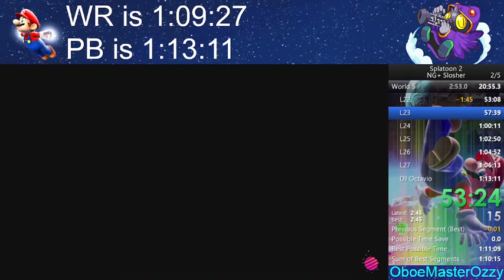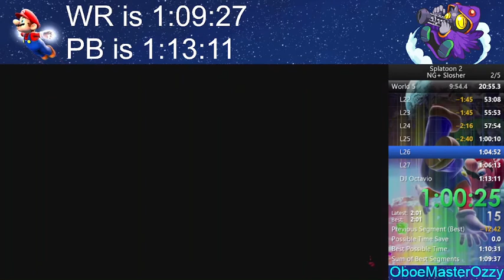[FWR] Splatoon 2 NG+ Slosher Speedrun in 1:09:26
Good octavio clutched me the world record.

My Nintendo Switch Friend Code:
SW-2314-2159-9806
Splatoon 2 Speedrunning Leaderboards: